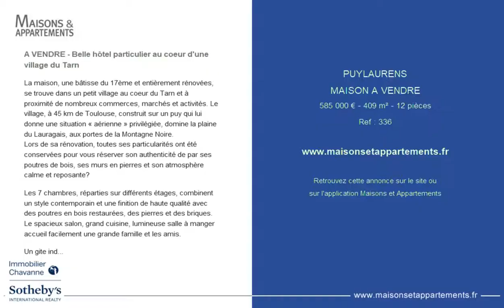PUYLAURENS - MAISON A VENDRE - 585 000 € - 409 m² - 12 pièces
Référence : 336

A VENDRE - Belle hôtel particulier au coeur d'une village du Tarn
La maison, une bâtisse du 17ème et entièrement rénovées, se trouve dans un petit village au coeur du Tarn et à proximité de nombreux commerces, marchés et activités. Le village, à 45 km de Toulouse, construit sur un puy qui lui donne une situation « aérienne » privilégiée, domine la plaine du Lauragais, aux portes de la Montagne Noire.
Lors de sa rénovation, toutes ses particularités ont été conservées pour vous réserver son authenticité de par ses poutres de bois, ses murs en pierres et son atmosphère calme et reposante?

Les 7 chambres, réparties sur différents étages, combinent un style contemporain et une finition de haute qualité avec des poutres en bois restaurées, des pierres et des briques. Le spacieux salon, grand cuisine, lumineuse salle à manger accueil facilement une grande famille et les amis.

Un gite indépendant dispose d'un balcon bien exposé et offre une vue sur le jardin. A la belle saison, le jardin doit la rendre encore plus agréable.

La maison se trouve à proximité de marchés locaux. Vous séjournerez à 41 km d'Albi et à 48 km de Carcassonne. L'aéroport de Castres-Mazamet, le plus proche, est situé à 22 km.